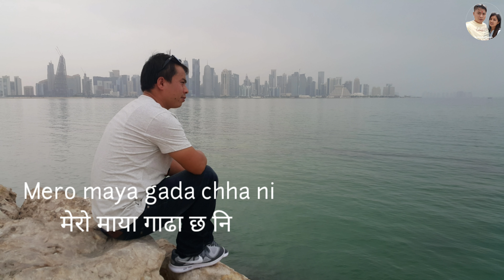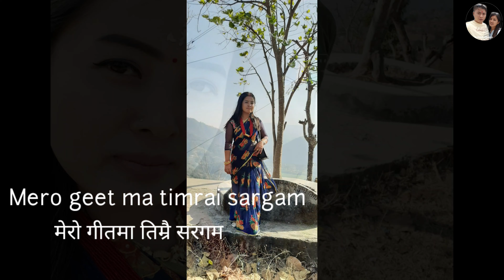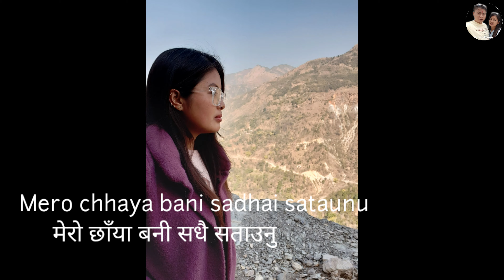Tada vaye pani ( Aakash ko tara ) || male version lyrical video || nayan thapa